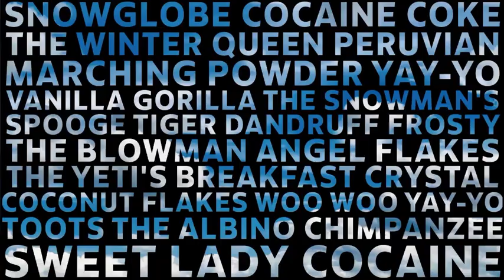Gift Shop! - Lodge 49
Paul Giamatti, Wyatt Russell, Brent Jennings, & Mary Elizabeth Ellis - Lodge 49 S2